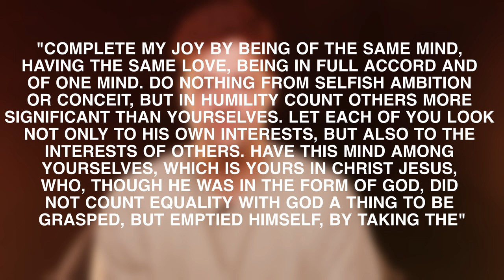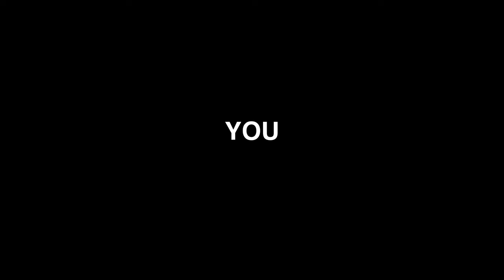Decoding the Olympic Opening Ceremony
So was anyone offended by the Olympics opening ceremony?? Well … get in line… because undoubtedly… you weren’t the only one..

Maybe you are trying to make heads or tails of this… or you’re thinking... As a Christian… how should I feel about it… or how should I respond??

Now that the initial shock has worn off, I think there is deeper biblical conversations to be had here…

TODAY ON CHURCH DOOR!